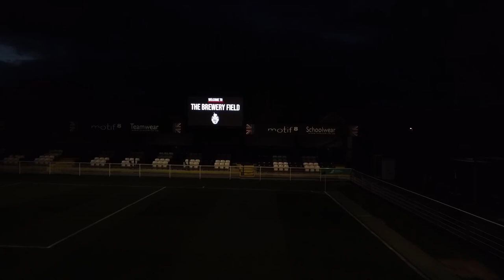Spennymoor Town Fc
Flew the drone around the Brewery field. Home of Spennymoor Town FC.
Must say thank you to the club for allowing access.